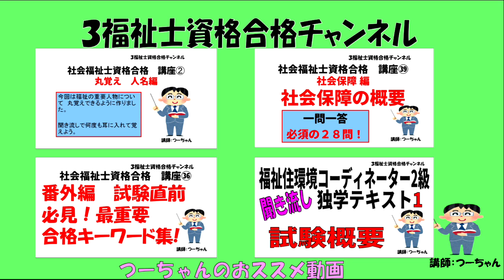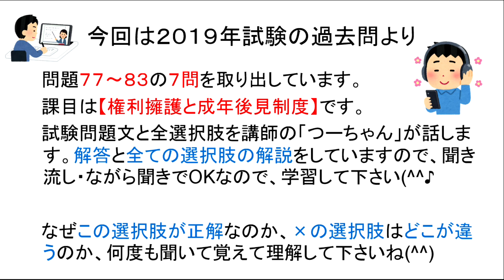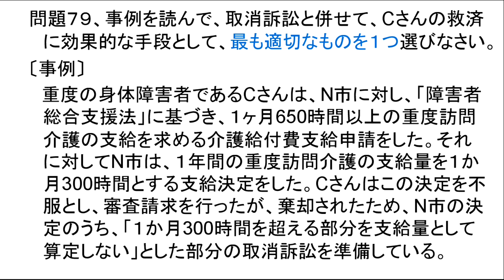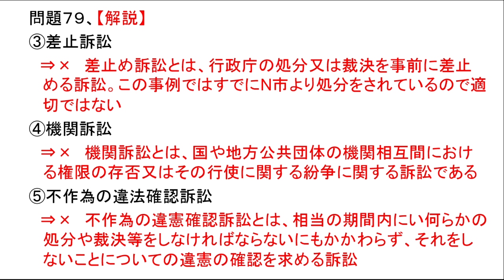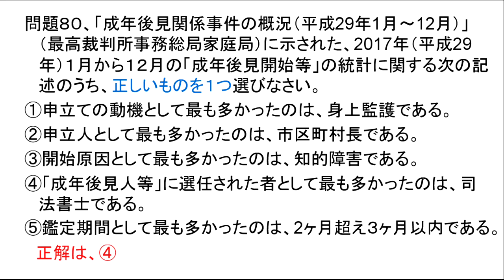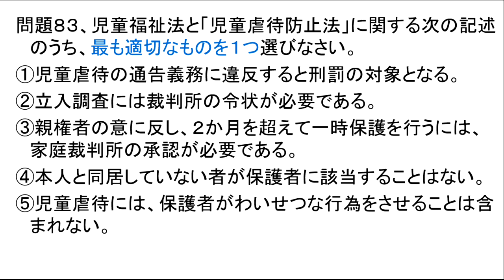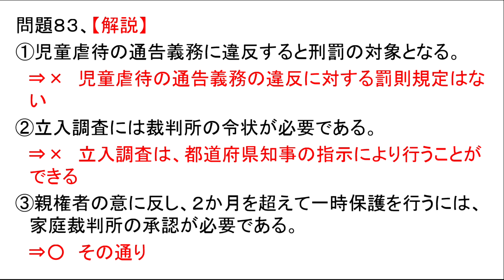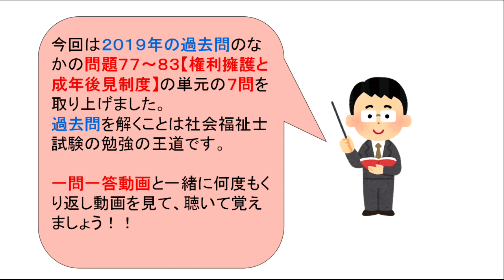社会福祉士2019過去問13【権利擁護と成年後見制度】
今回は、社会福祉士試験2019年過去問より
【権利擁護と成年後見制度】の単元の問題
77～83の７問を取り上げています。

かなり重要な科目です。権利擁護と成年後
見について法律、社協、児童相談所、虐待
と問題に出そうな所が盛りだくさんです。

一問一答と一緒に過去問を何度も見て聞い
て試験に備えて下さい！

※下記に、【2020年過去問】と【権利擁護
と成年後見制度の一問一答動画】のURLを貼
っておきます。
学習に役立てて下さいね(^^♪

します。

ます。

　　　　介護福祉士
　　　　福祉住環境コーディネーター
　　　　公認心理師
　　　　す。

◆社会福祉士試験　過去問2020年

2020年過去問22　問１３６～１４２　児童や家庭に対する支援と児童・家庭福祉制度

ーーー

◆権利擁護と成年後見制度　一問一答動画